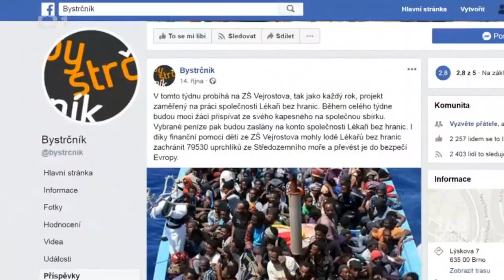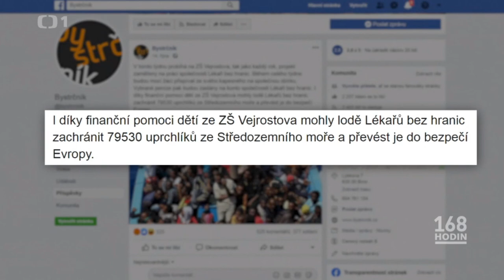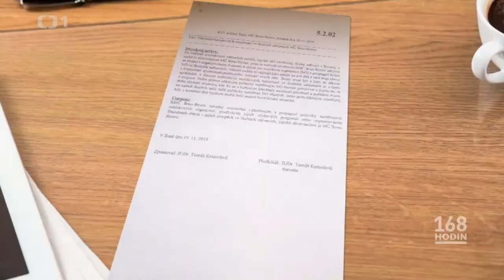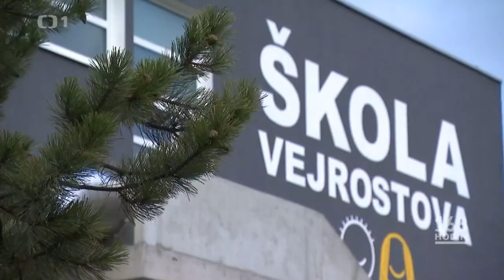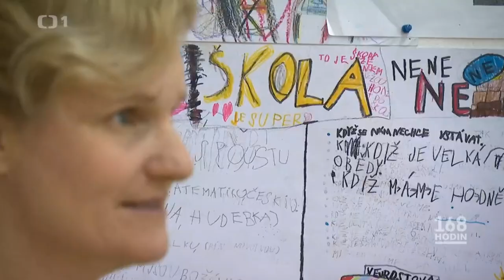Vrtěti hladomorem - 168 HODIN, ČT, 1.12.2019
Nevyvážená reportáž informující o rozhodnutí starosty Brna-Bystrce JUDr. Tomáše Kratochvíla nevpouštět do škol politické neziskovky. Na reportáži je nevyvážený už její název, dále jsou v reportáži používané pojmy "dezinformační weby".